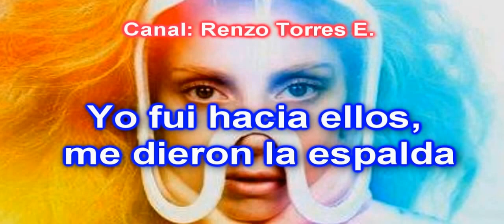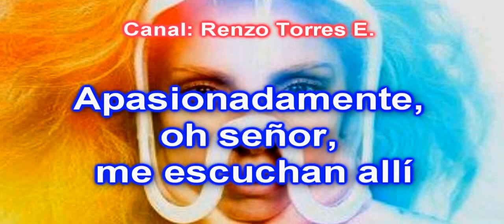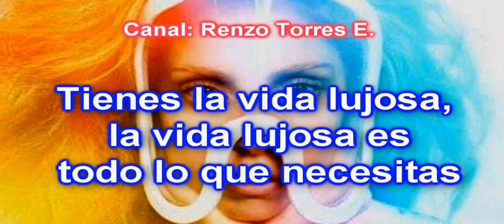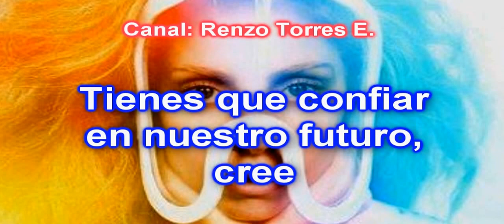Lady Gaga - Posh Life Traducida al español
Lady Gaga - Posh Life ♥
Demo para TLC, perdonen tuve que cambiar el sonido por derechos de autor.